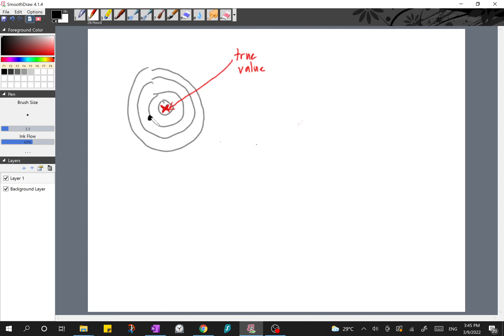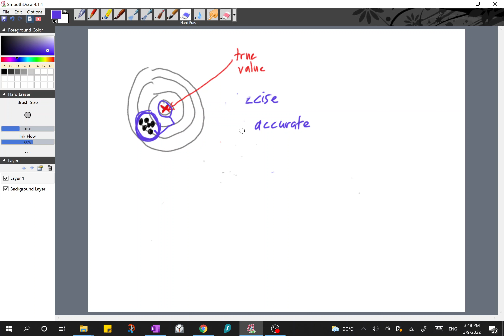Sembang DRM1613 - Accuracy dan Precision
Penerangan ringkas berkenaan "accuracy" dan "precision".